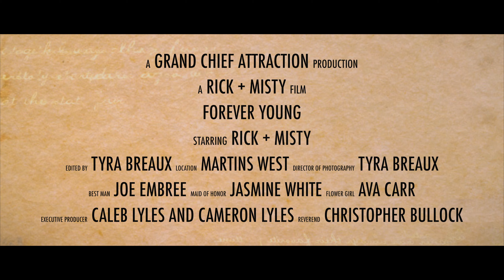MISTY + RICK WEDDING DAY TEASER